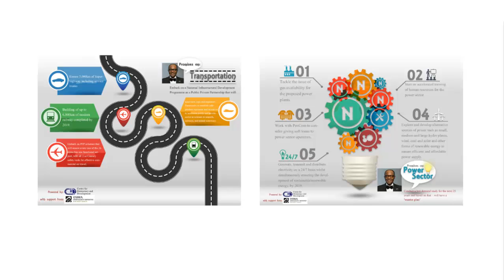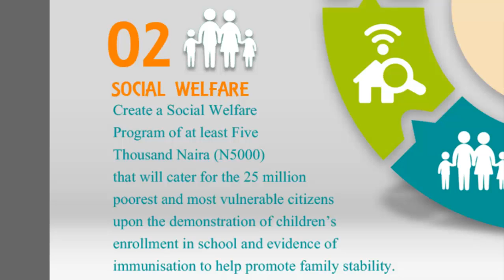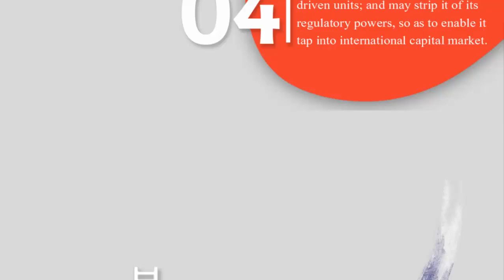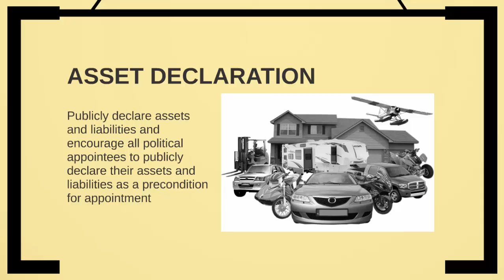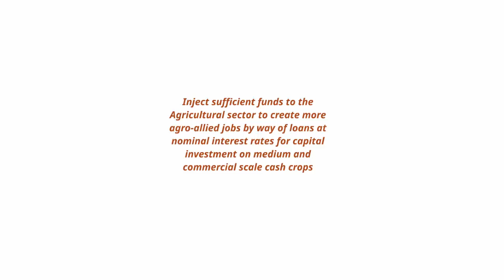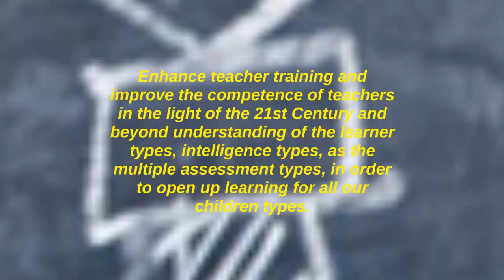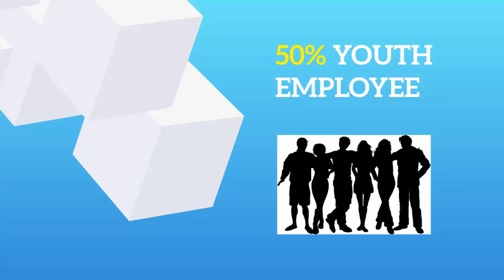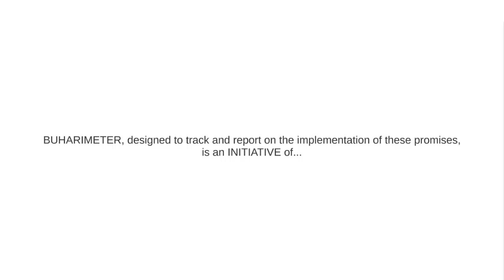Full Infographic on Buhari's Campaign Promises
This infographic presents some of the promises made by Muhammadu Buhari to address key development challenges in Nigeria during the 2015 general elections.